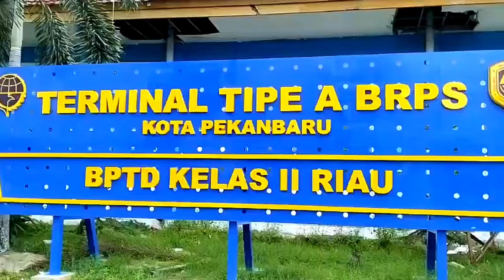Lagu Batak Sedih Pisah karena Mertua ku || SIRANG ALANI SIMATUA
Lirik Lagu Sirang Alani SIMATUA

Hassit nai pambahenanmon

Tu au inang ni gellengku

Rela doho

Maninggalhon sasada au

Alani pamola mola

Sian orang tuami

Ido mambahen asa sirang

Hita nadua

Tung so hurippu songonon

Naro tu au inang simatua

Alani pogos do hape

Leas roha muna

Dipasirang hamu

Hami nadua naung marruma tangga

Hassit nai lungun nai

Na hutaonon

Oh inang simatua

Asi roham

Bereng ma inang pahompu mi

Anak ku nadua i

Unang lungun roha nai

Mangalului damang nai

Oh inang ni gellengku

Bukka ma roham

Mulak ma ho inang ni gellengku

Boan ma gelleng tai

Unang di padao ho

Gelleng tai tu au inang

Sotung manarita gelleng tai

Leas roha muna

Dipasirang hamu

Na hutaonon

Oh inang simatua

Asi roham

Mangalului damang nai

Bukka ma roham

Sai di gonggom tuhani

Gelleng ta nadua i